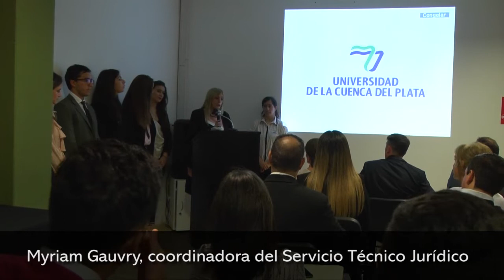Presentaron el nuevo Servicio de Consultoría y Patrocinio Jurídico Gratuito de la Universidad Cuenc